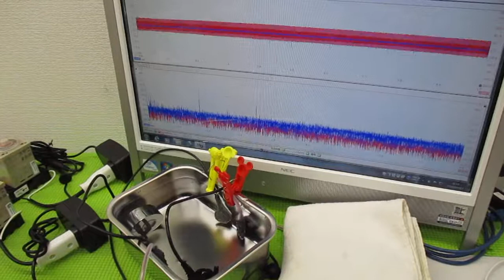超音波の発振制御技術 ultrasonic-labo